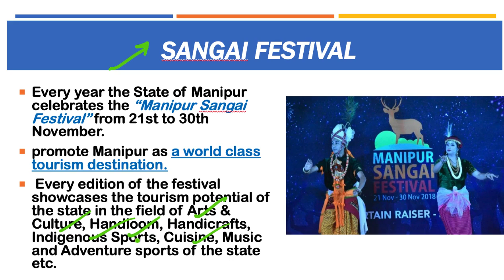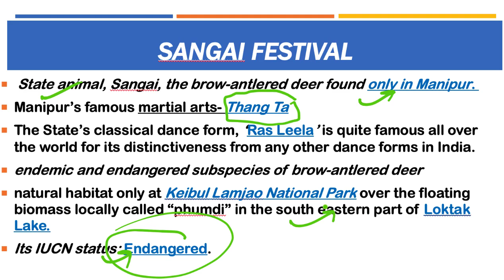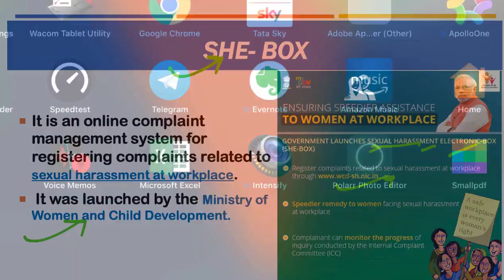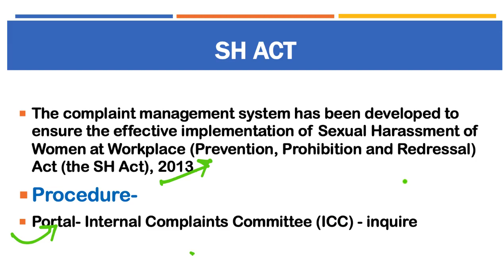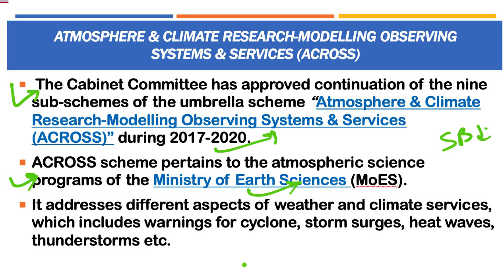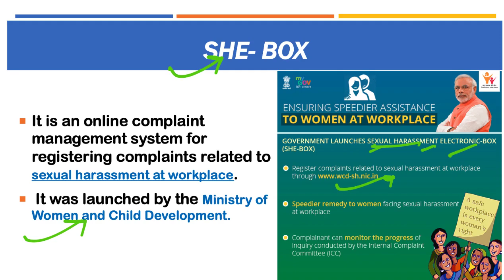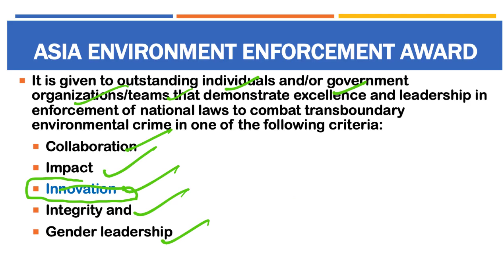24 November 2018, हिन्दी Prelims Updater Series, News Discussion hindu, PIB, Yojana UPSC, CSE, IAS